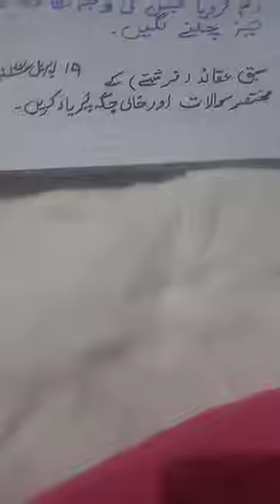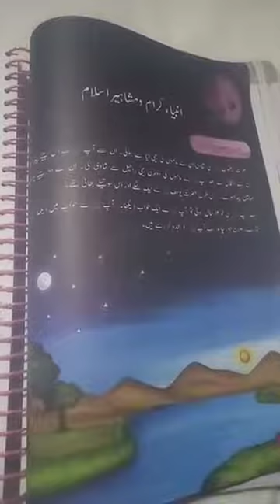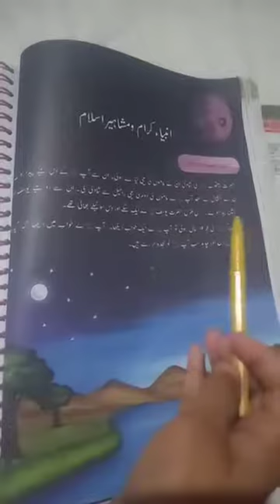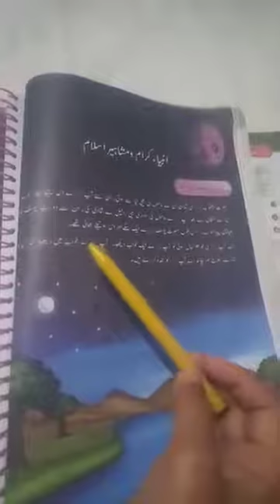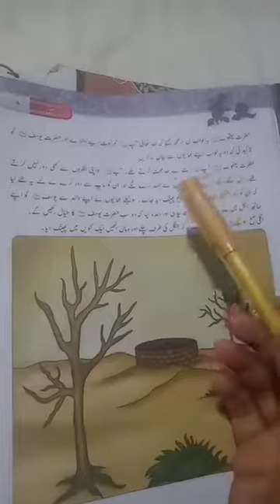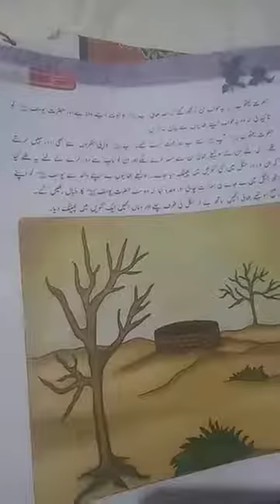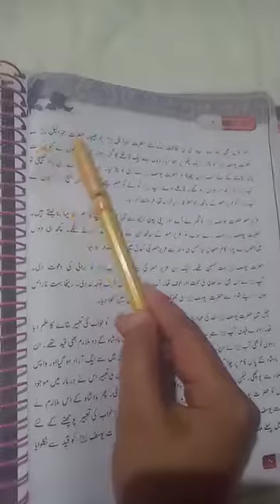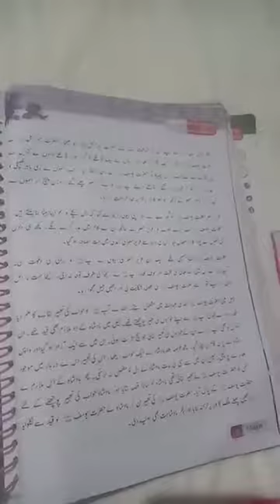lecture No.17 islamiyat sabaq Anbiaa-e-karam